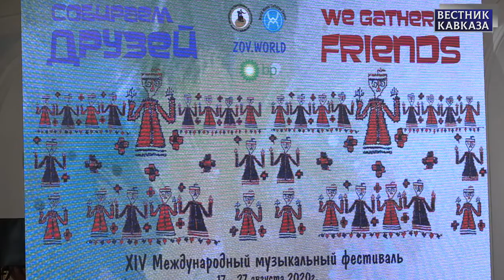Музыка Азербайджана и Латинской Америки в Московской консерватории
Вот уже 14 лет каждый август в Московской государственной консерватории имени Чайковского проходит международный музыкальный фестиваль «Собираем друзей». С 17 по 27 августа в афише фестиваль представлено 8 разнообразных программ. 22 августа в Рахманиновском зале консерватории прошел открытый концерт "Дети солнца". Как и Азербайджан, страны Латинской Америки почти круглый год залиты ярким солнцем. Вся жизнь для азербайджанцев и латиноамериканцев связана с ним. Молодые музыканты из Латинской Америки и Азербайджана показали, как отражается солнце в музыке их самобытных культур.